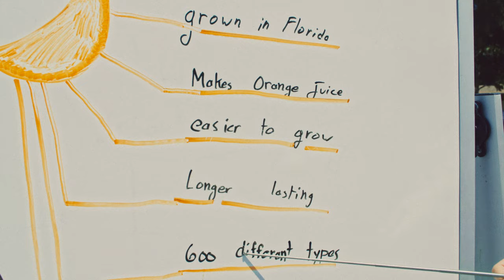Anthony Watts and Anthony Russo - Tangerine